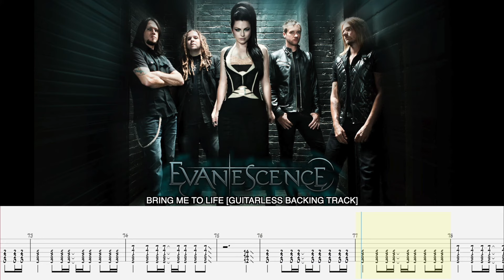EVANESCENCE - Bring me to life [GUITARLESS BACKING TRACK + TAB]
ROCK FACTORY

Standard tuning.